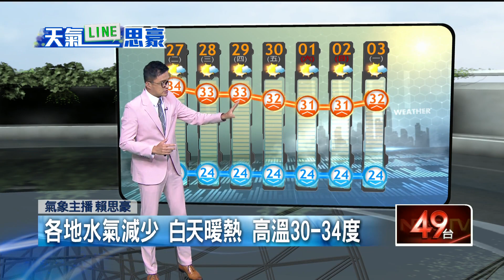壹氣象／各地水氣減少「白天暖熱！」 東半部留意局部短暫陣雨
今（27）日水氣較少，各地大多為多雲到晴，環境為偏東風，東半部地區有局部短暫陣雨，基隆北海岸則為零星飄雨，午後南部地區及其他山區有局部短暫雷陣雨，但雨勢較小；氣溫方面，各地白天溫暖微熱，預測高溫約30至34度，清晨低溫普遍落在24、25度之間，早晚感受較涼，日夜溫差稍大，早出晚歸請留意溫度變化。